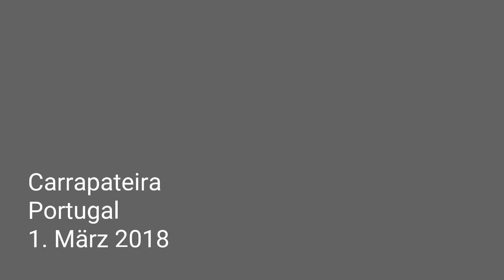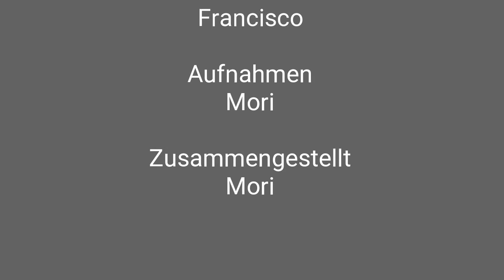Carrapateira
Carrapateira, Portugal, 1. März 2018